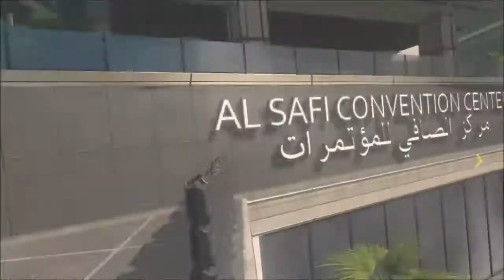Call of Duty: Advanced Warfare: Guerre urbaine en Irak entre l'armée us et Atlas